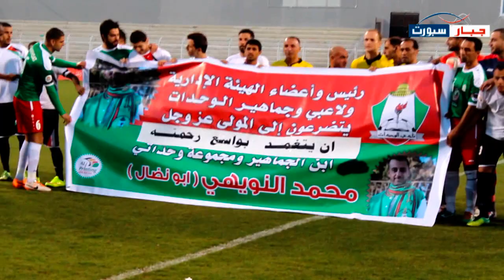حداد لاعبو وجماهير الوحدات على وفاة المشجع محمد النويهي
حداد لاعبو وجماهير الوحدات قبل إنطلاق مباراة المنشية على وفاة مشجع النادي محمد النويهي أحد مؤسسي مجموعة وحداتي

‫نفووز‬ دوت كوم ، موقع متخصص في الملابس و ‫‏المعدات الرياضية‬
تسوق الأن